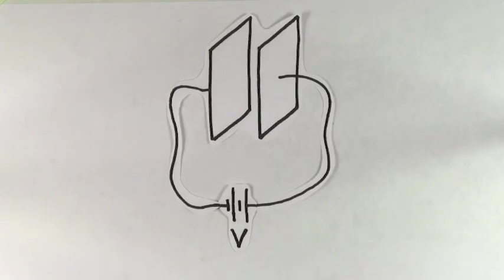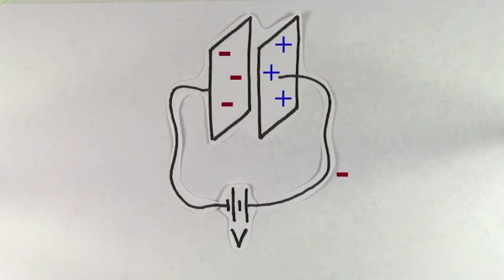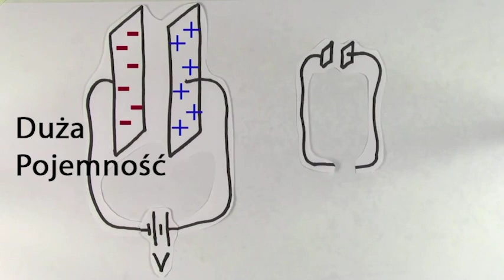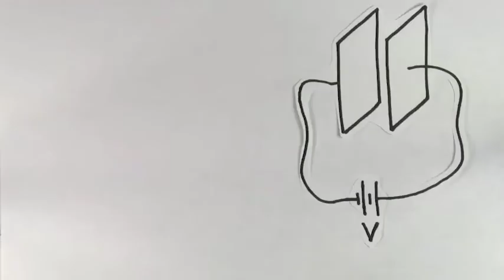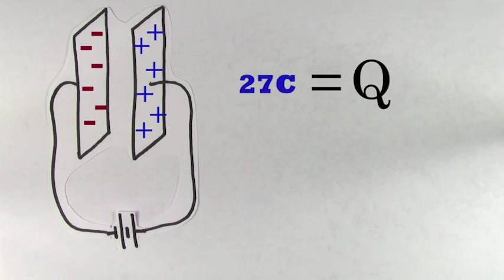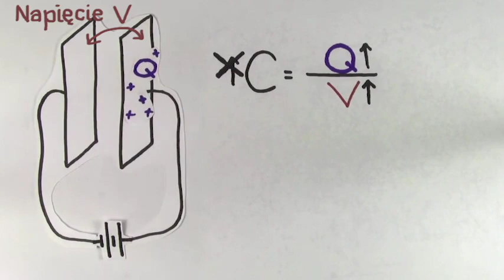Kondensatory i ich pojemność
Film zrealizowany przez Centrum Fizyki Teoretycznej PAN. Dofinansowano z programu "Społeczna odpowiedzialność nauki" Ministra Nauki i Szkolnictwa Wyższego.